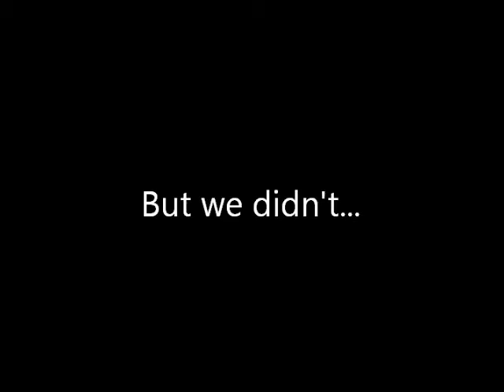Revels Dream 2 years X3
*please read*

thank you too CUinthepinesproduc for the first qutoe :) go subb her :)

well had Bobby two years today! Me and this pont have been through a lot together! I love him with every peice of my hear and iam NEVER going to give up on him =)
This video didnt turn out they way i wanted it too becuase i couldnt find a right song and it was stressing me out ect so i just put another quote in and if you know me you know that my laptop hates me and it dying and thats why the 2 quotees dont run into ech other like they should!  I didnt want to upload it but a friend told me too so i did lol
i hope you like =) the quotes mean alot to me and i would go on a rant how ect but you have heard it all before =L x3